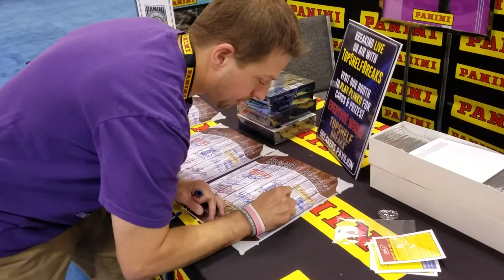Scott prusha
Signing the TSB hobby heroes